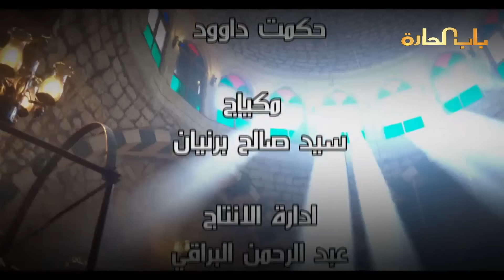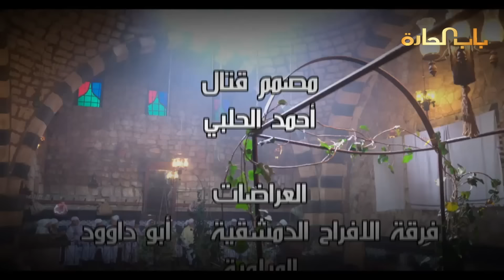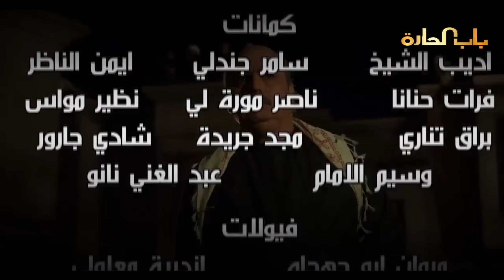Bab Al Harra Season 6 HD | باب الحارة الجزء السادس الحلقة 28